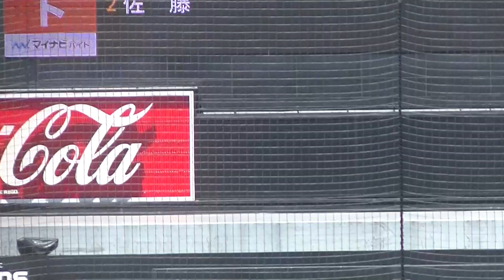一死二塁 笹本琢真くん四球で荒居 涼祐くんは死球と東亜学園 大チャンス 【東東京大会決勝 勝てば甲子園 共栄学園 対 東亜学園 2023年7月30日】